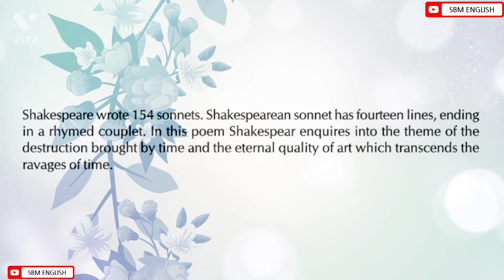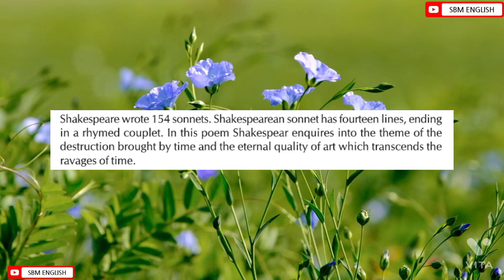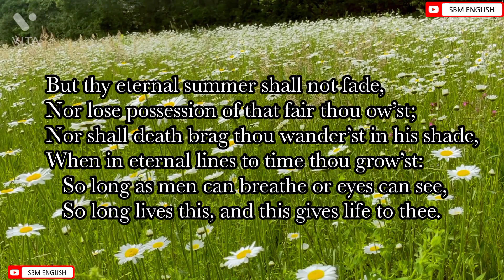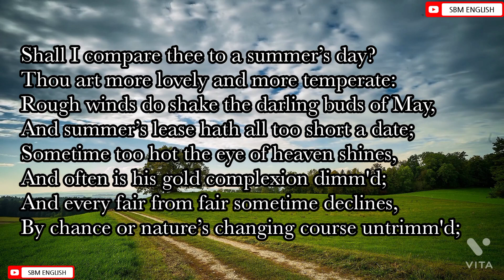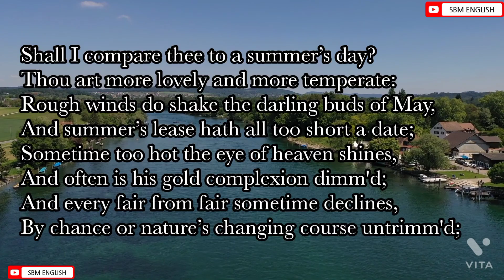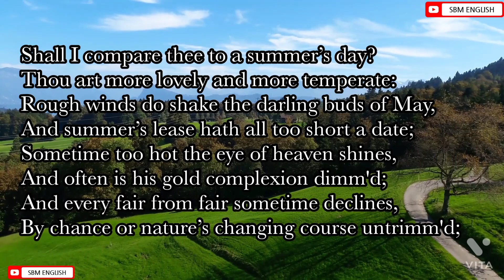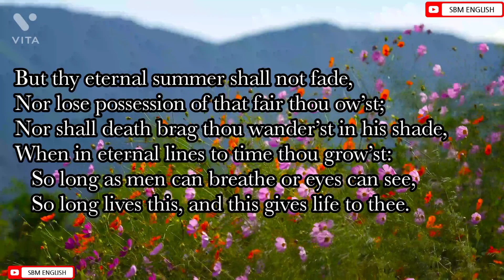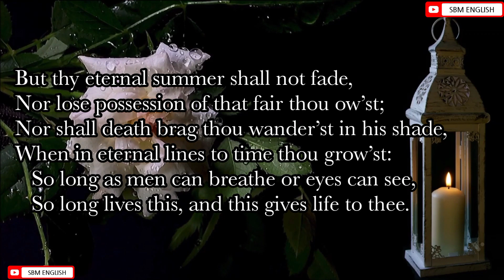Shall I Compare Thee To a Summer's Day II Sonnet no18 Analysis II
SBM English is an online educational platform where the students can learn English Language and Literature in an easy and interesting way.